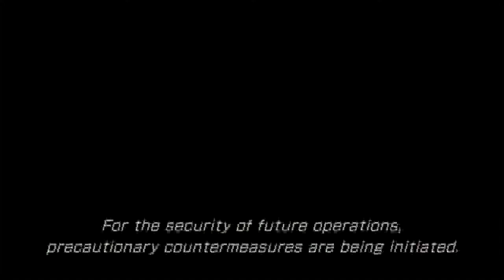Let's Play Final Fantasy XIII-2 [37] - Spinny Rooms of Backtracking Doom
I think the title explains it well enough. There is much backtracking to be had. I don't know how long I would have searched without a guide of some sort, though. And I may have run out of Wild Artefacts, since there are two gates left to use them on, and only one extra. Hopefully that means each of those areas contains a wild artefact someplace.